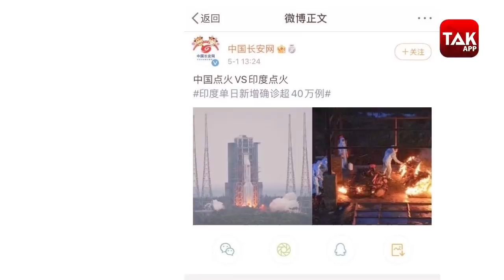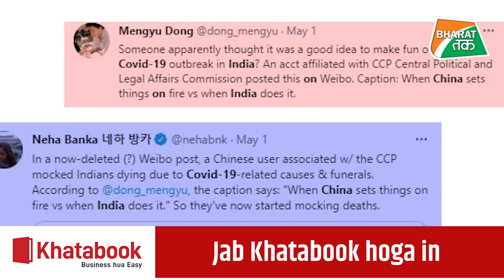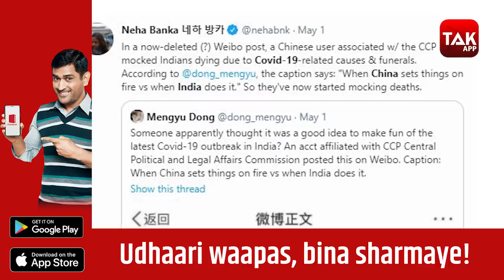चीनी सरकार के ख़िलाफ़ चीन की जनता, भारत के ख़िलाफ़ पोस्ट करना पड़ा भारी